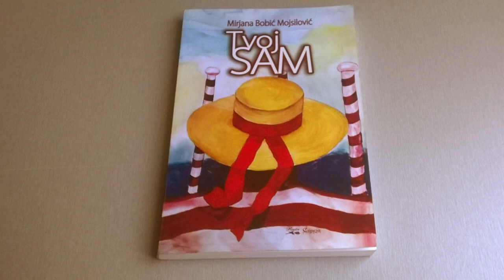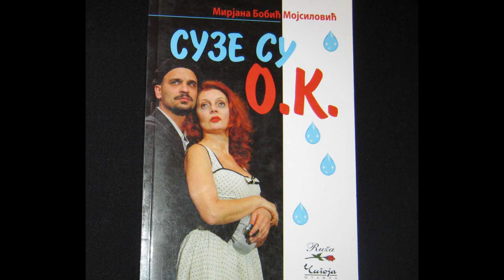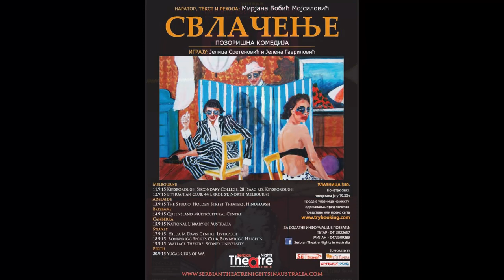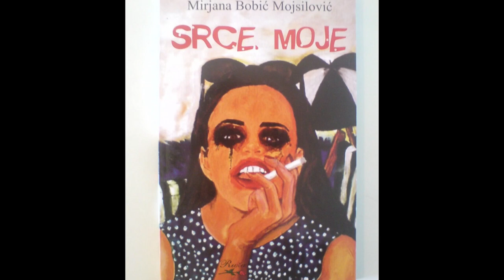INSPIRACIJA DANA - MIRJANA BOBIC MOJSILOVIC, PISAC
Makeup by Aleksandra Mitic